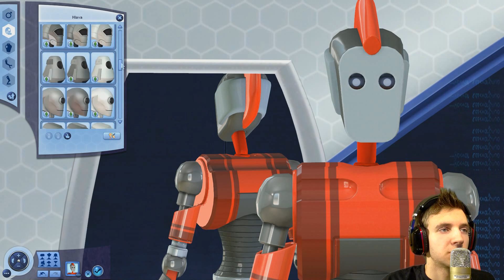The Sims 3 ► Let's Play Česky ► #49 ► Máme nejlepší plumboty! ► synecek11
A máme tu další Let's Play na The Sims 3!

Používám datadisky a kolekce:
The Sims 3 Obludárium
The Sims 3 Do Budoucnosti
The Sims 3 Tropický ráj
The Sims 3 Studentský život
The Sims 3 Přepychové ložnice
The Sims 3 Roční období
The Sims 3 Cestovní horečka
The Sims 3 Domácí mazlíčci
The Sims 3 Hrátky osudu
The Sims 3 Luxusní bydlení -- Kolekce
The Sims 3 Po setmění
The Sims 3 Povolání snů
The Sims 3 Showtime
Kolekce The Sims 3 Moje městečko
Kolekce The Sims 3 Na plný plyn
Kolekce The Sims 3 Zahradní mejdan

Můj obličej byl natáčen kamerou Hitachi DZHV594E